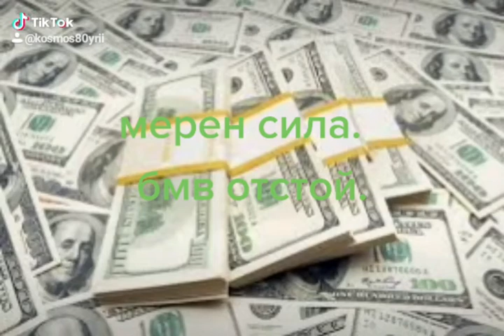26 марта 2021 г.